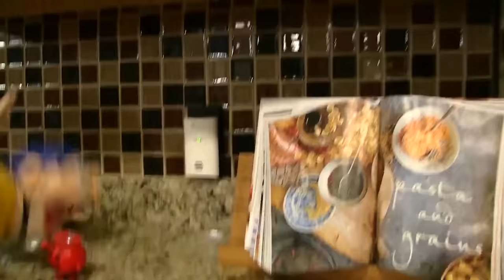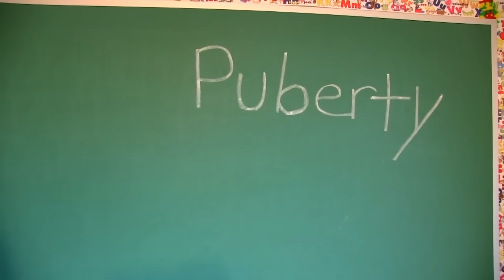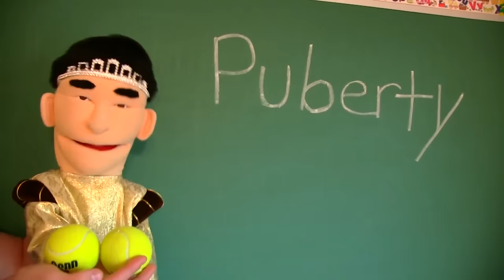SML Movie: Evil Twins!